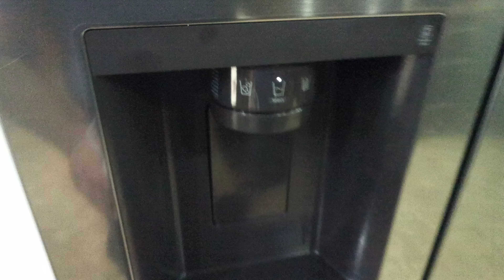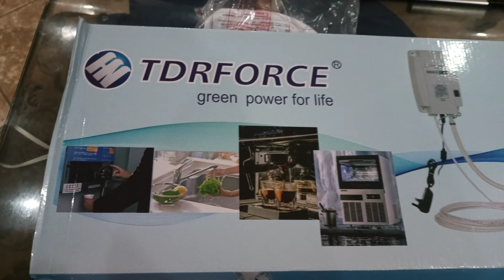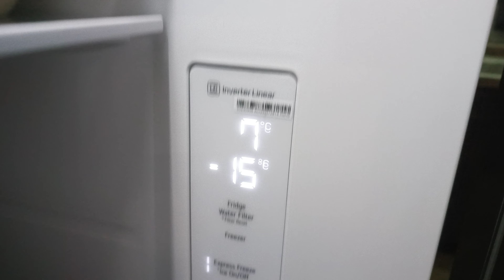bomba de agua para dispensador de agua. TDRFORCE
este vídeo explico de forma rápida como instale la bomba de agua al dispensador del refrigerador .
y la manera de como purgar la bomba para que comience a funcionar y funciona bien espero les sirva